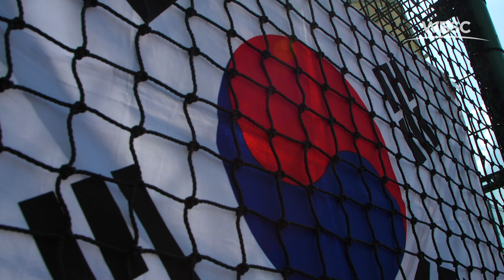Behind the Scenes Day 8 - U-12 Baseball World Cup 2019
WBSC U-12 Baseball World Cup 2019
26 July - 4 August
Asia-Pacific International Stadiums
Tainan, Taiwan